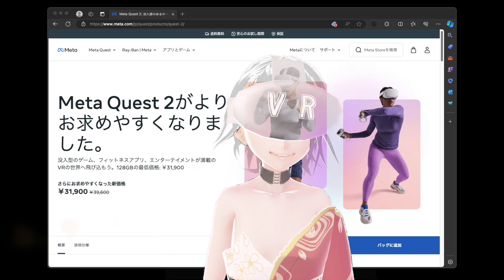「Retro Racer」運転を体感できるドライブゲーム (App Lab)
Retro Racer

ゆっさのホームページ（ブログ・レトロゲーム）

動画の作成・配信は以下のソフトをお借りしています。
VSeeFace（Windows）
VCam（Mac）
RiBLA-Broadcast（Mac）
AvaKit（Mac、Windows）
KeyboardStuvio（Mac、Windows）
VFret（Mac、Windows）
DAN☆SING（Mac、Windows）

動画の作成・配信は以下のソフトを使用しています。
CeVIO（Windows）
VoiSona & VoiSona -Talk-（Mac、Windows）

サンクス（VRM関連）
VRoid Studio